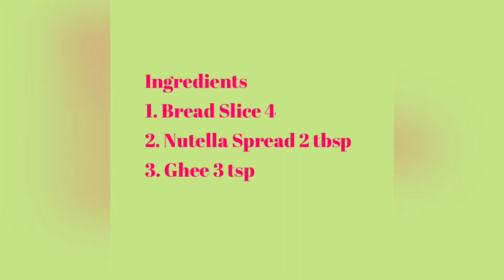Nutella सैंडविच | Nutella Sandwich only 3 ingredients#nutella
Ingredients

1. Bread Slice 4
2. Nutella Spread 2 tbsp
3. Ghee 3 tsp

Ingredients

1. 1. ब्रेड स्लाइस 4
2. नुटेला स्प्रेड 2 Tbsp
3. घी 3 tsp